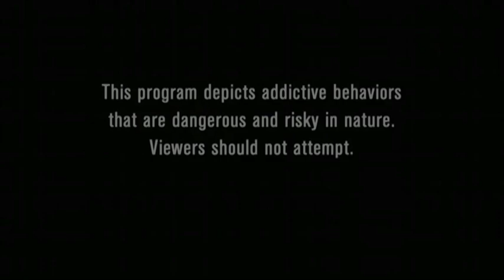My Strange Addiction - I highlight my Bible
Parody of TLC's show "My Strange Addiction"